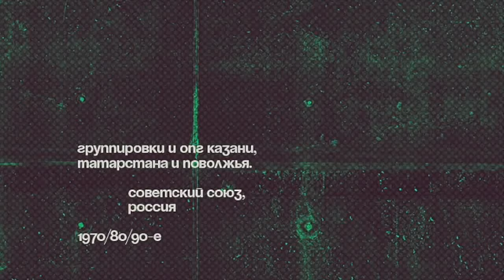ПАЦАНЫ И СПОРТ | Подвальная качалка, 20-й кс | НАБЕРЕЖНЫЕ ЧЕЛНЫ. 1989 | Видеоархив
Набережные Челны 1989. Комплексные группировщики рассказывают о пользе спорта, вреде алкоголя, политике, комплексных драках и группировках города

Книга «Слово пацана. Криминальный Татарстан 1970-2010-х» Роберта Гараева.